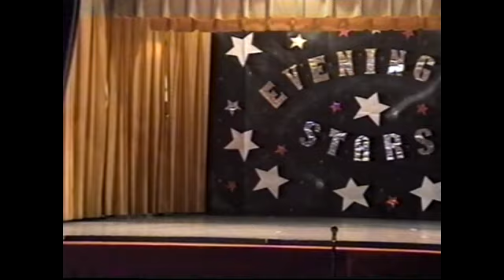Beecher Hills Talent Show Part5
Students participate in school talent show